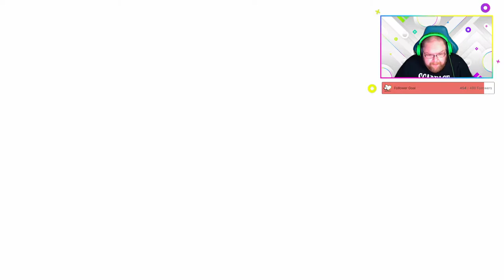Paper Mario: The Origami King Part 8